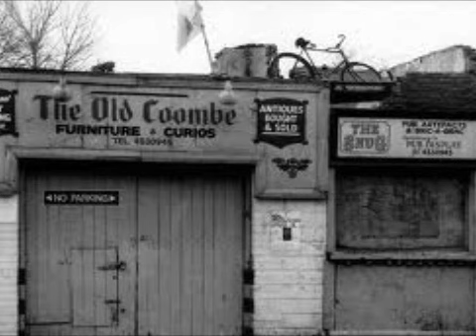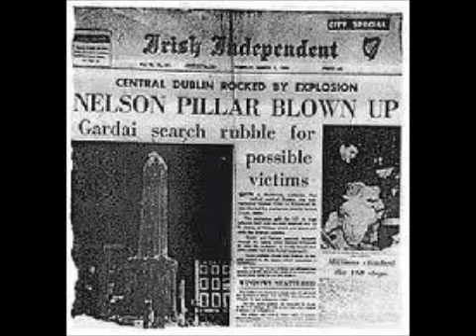Dublin in the Rare Old Times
My version of the Pete St John song "Dublin in the rare old times" with a slideshow of old Dublin pictures.